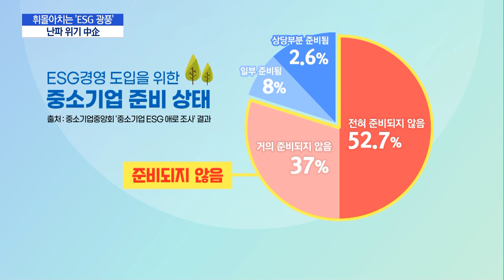휘몰아치는 'ESG 광풍'…中企는 '난파 위기' / 머니투데이방송 (뉴스)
10/07 MTN 핫라인 5

올 들어 국내외를 뜨겁게 달군 것이 바로 ESG입니다. 환경, 사회, 지배구조의 영어 앞글자를 따서 만든 이 용어가 산업과 투자시장의 새로운 표준으로 떠오르면서 기업들은 저마다 ESG경영 도입에 박차를 가하고 있는데요. 다만 그 속도가 너무 가팔라 여력이 되지 않는 중소기업들은 ESG경영에서 소외되면서 '이중고'를 겪고 있다는 지적이 나옵니다. 신아름 기자입니다.